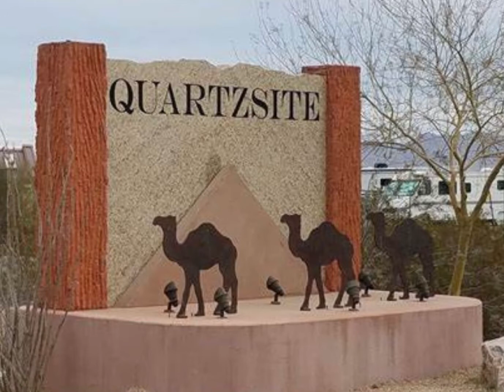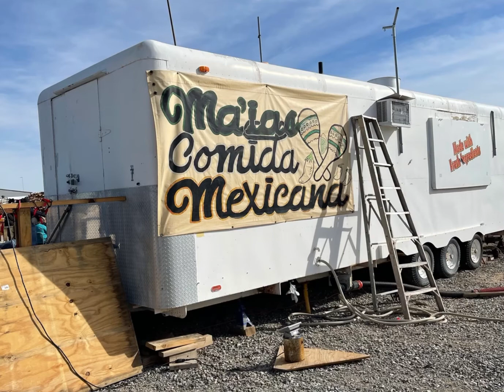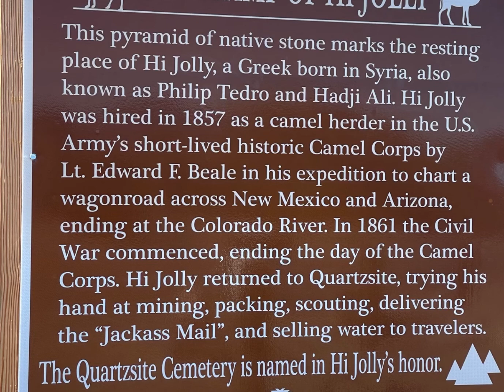Snippets of Quartzsite stay